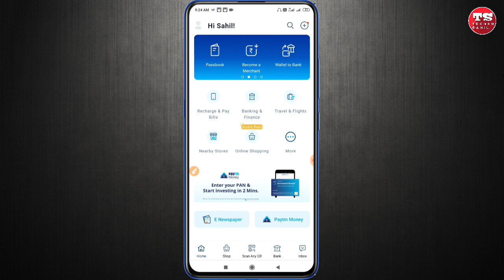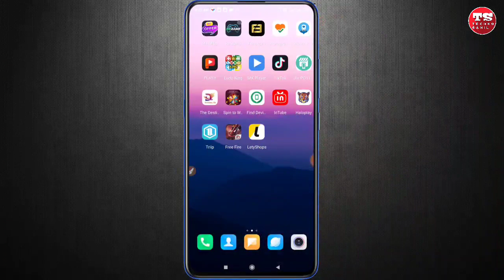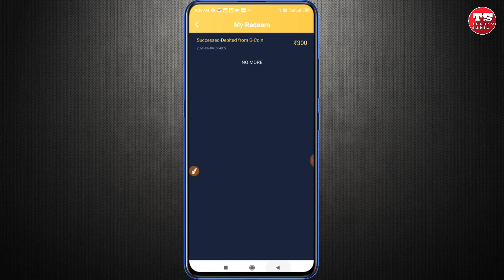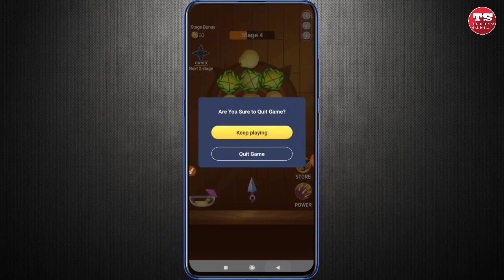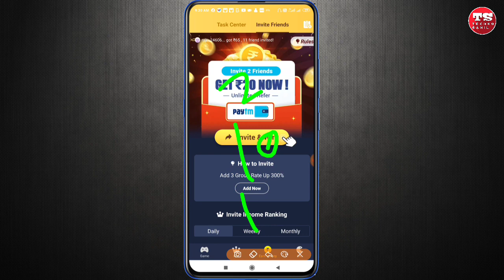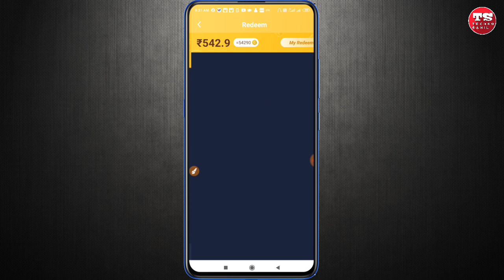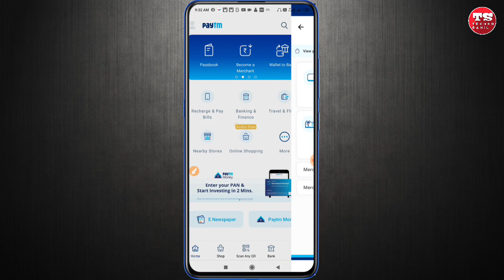Game Khel Kar Paise Kaise Kamaye | Best Gaming App 2020 For Android | Play And Win Paytm Cash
Your Query